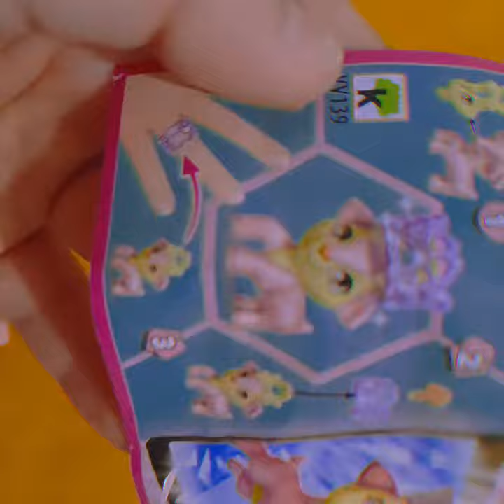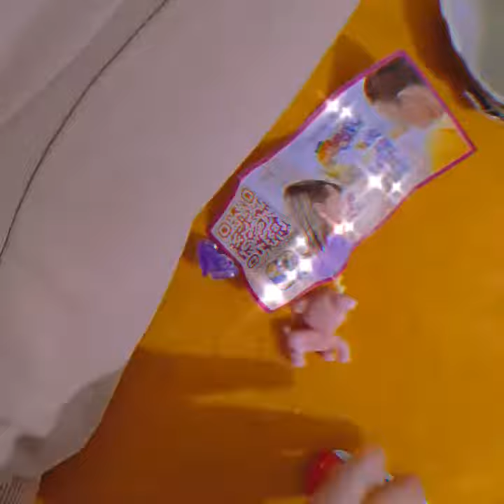Kinder surprize unboxing